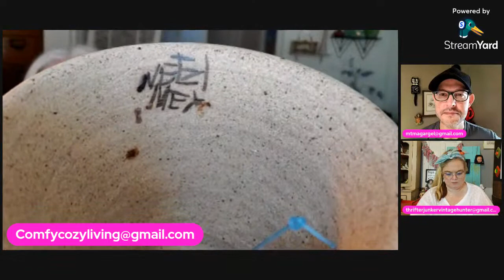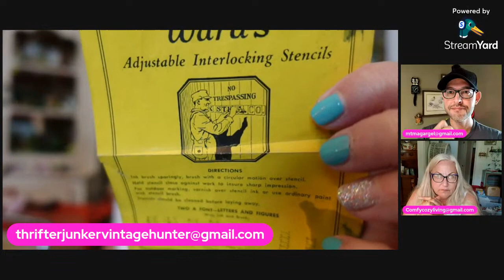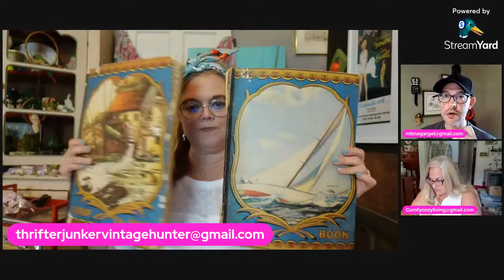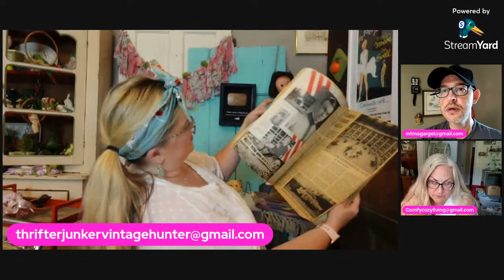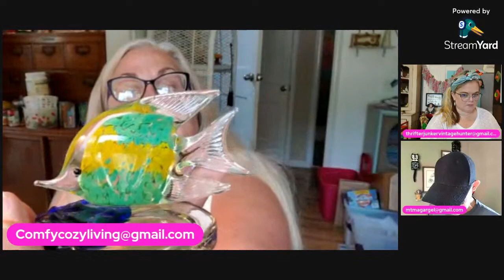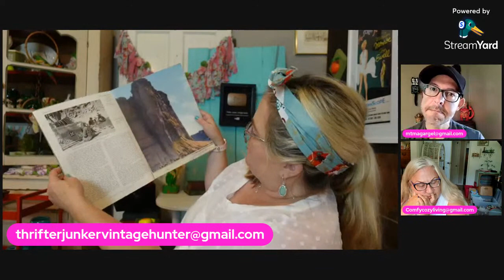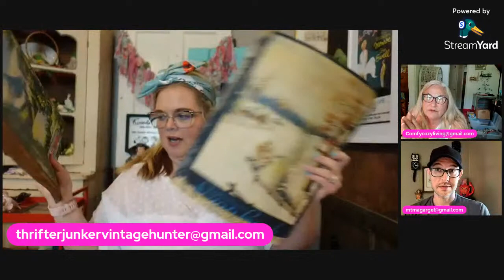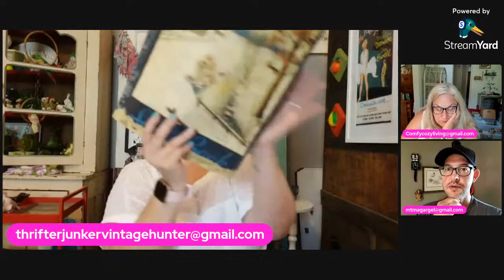Three's Company Live Vintage Sale 7-27-21